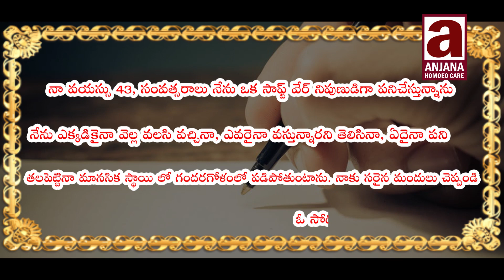Q సమస్య - మానసిక గందరగోళం పోయేది ఎలా..? l Manasika Gandaragolam l Dr. Pavushetty Sreedhar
This Video By Dr. Pavushetty Sreedhar On The Topic " Manasika Gandaragolam "

                    Homoeo Physician

506001, Telangana.